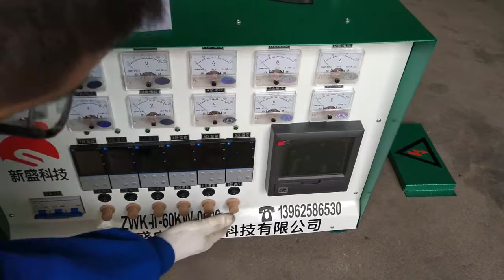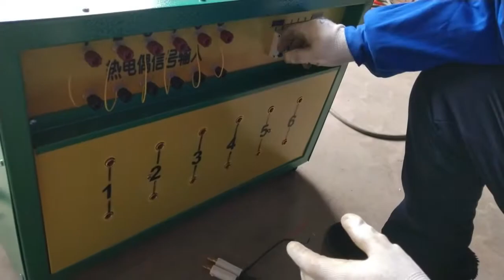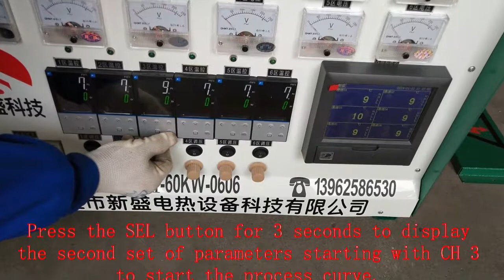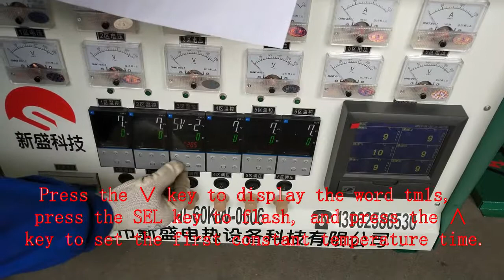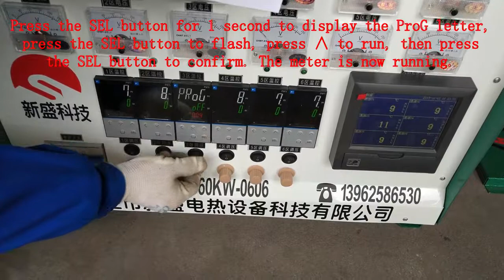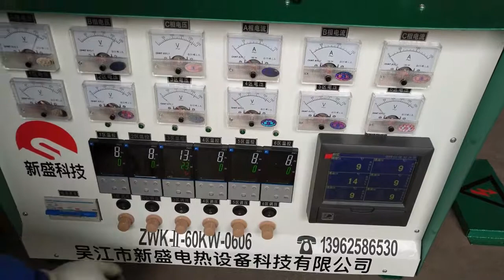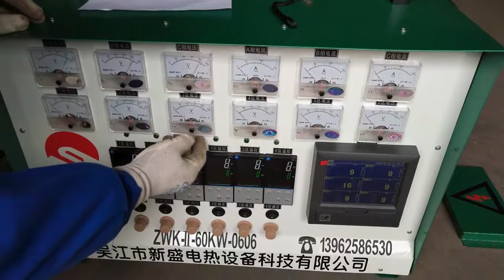post weld heat treatment equipment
Our company specializes in the production of post-weld heat treatment equipment, ceramic mat heaters, electrode baking ovens, flux baking ovens, flux recovery machines, flux magnetic separation and sorting machine.
Among them: post-weld heat treatment equipment is divided into 2 categories.
1. The heat treatment equipment outputs 0-220V adjustable voltage, which is convenient for ceramic gasket heaters of various voltages, and the power can be selected.
2, heat treatment equipment output 60V or 80V voltage, suitable for 60V or 80V ceramic pad heater use, power can be selected.
3, can be customized a variety of non-standard voltage post-weld heat treatment equipment.